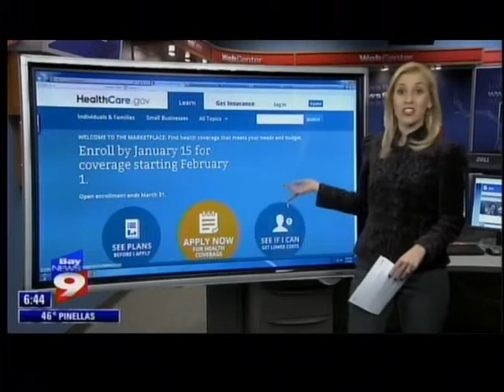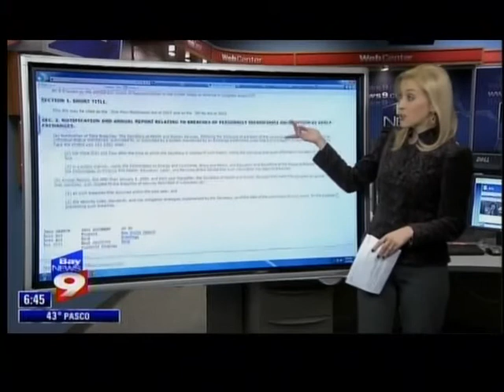Bay News 9: Bilirakis Legislation Would Strengthen Obamacare Website Security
Bay News 9 discusses Congressman Bilriakis' One Hour Notification Act, which would help safeguard the personal information Americans are required to submit when signing up for Obamacare on Healthcare.gov.